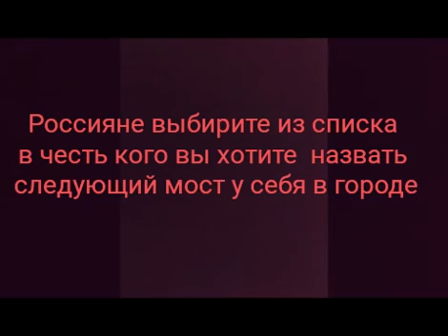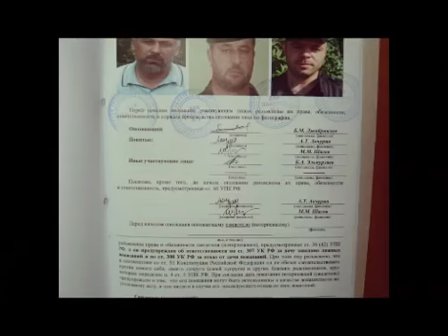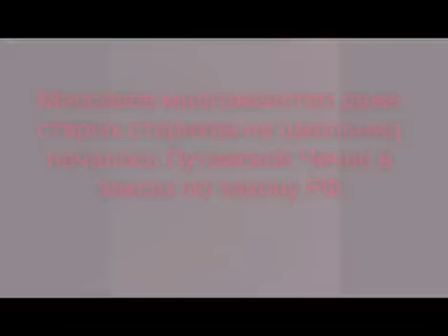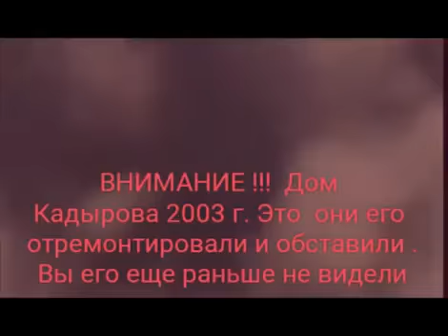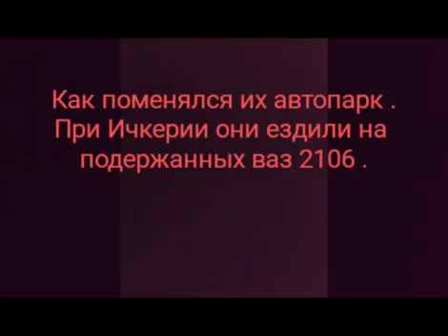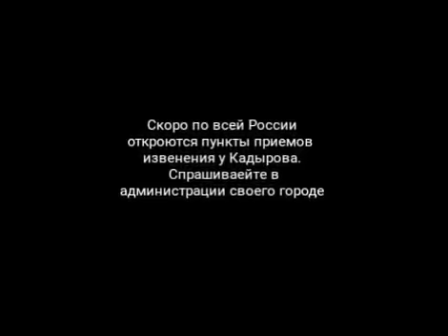Кто такой Кадыров русским см обязательно до конца YouTube